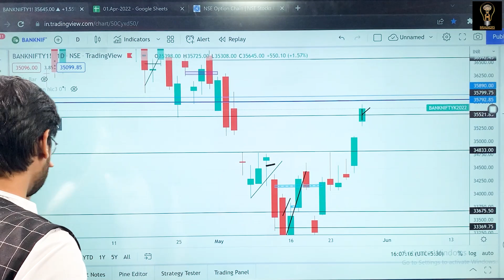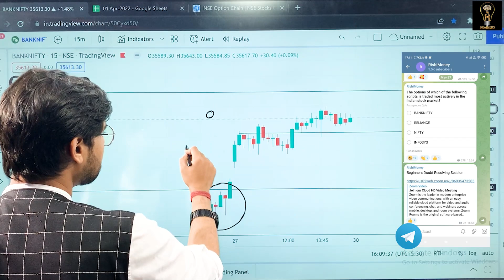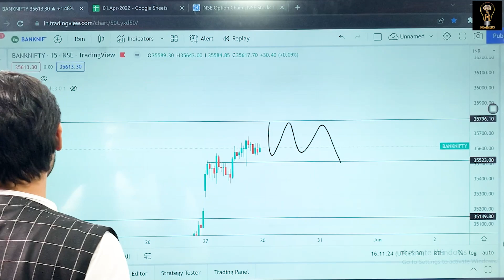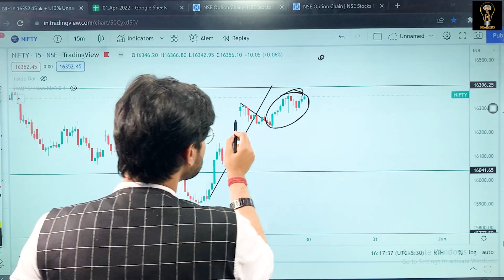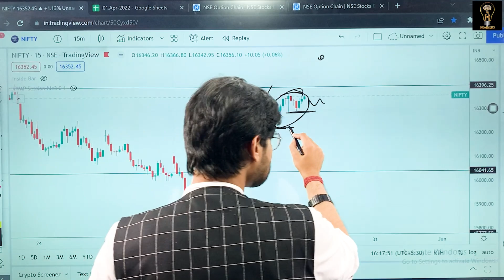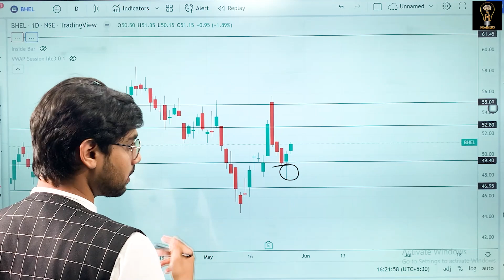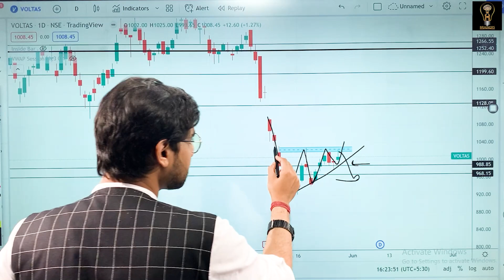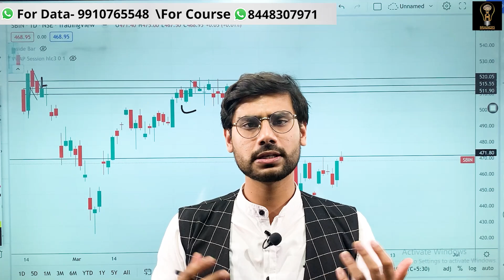Nifty Banknifty Market Analysis For 30th May, 2022 Monday with Option chain | Rishimoney